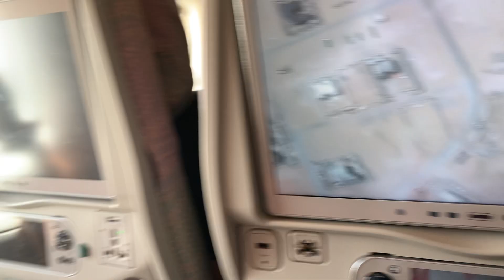Genesis In Dubai Videos 3.0 || 🧚💃 dubai Kids(2)